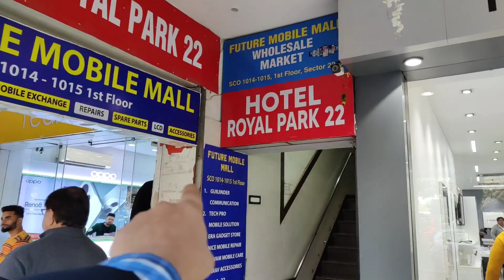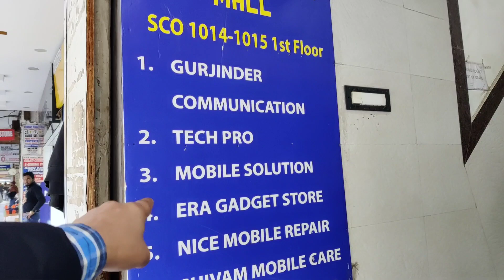Mobiles सबसे सस्ते रेट में || Cheapest Mobile Market In Chandigarh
Shop Name:-Era Gadget Store

Address:-SCO No. 1014-15, 1st Floor. Cabin No. 4, Future Mobile Mall, Sec. 22-B Chandigarh